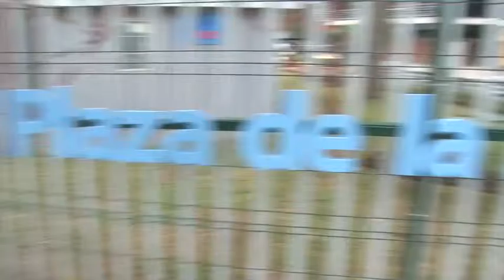Manual Urbano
Mejorar el espacio público de la UCR para que sea más accesible y agradable para los visitantes y estudiantes, es el propósito de la Oficina de Estudios Generales con la publicación de un "Manual para el Espacio Público".